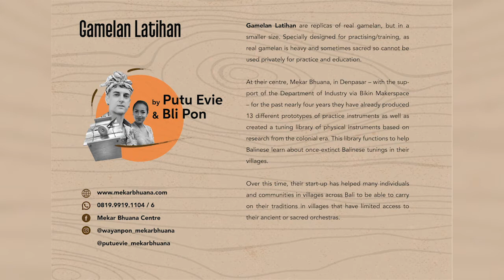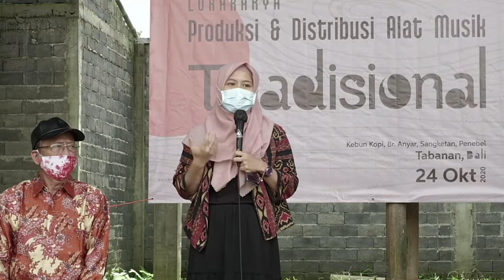Lokakarya Produksi & Distribusi Alat Musik Tradisional (part 1)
Komunitas Kumpul Seni yang diinisiasi oleh Komang Priatna Suardi, Nita Aartsen dan Ubud Creative House, sebagai wadah berbagi informasi, edukasi dan motivasi seni di Bali, berdiri dengan semangat kreativitas di tengah situasi pandemik pada April 2020 sebagai solusi untuk tetap membangunkan semangat kreatif,  komunitas ini rutin menyelenggarakan live streaming untuk mengulas kegiatan para seniman di Bali dalam format yang inspiratif.
Pada Oktober ini, Komunitas Kumpul Seni menyelenggarakan kegiatan kreatif nan segar dalam format kemping bertema “Tabanan Eco Music Camp” dengan rangkaian program edukasi bagi pesertanya yaitu; “Inisiasi Kopi Sejak Dini” dan “Lokakarya Produksi & Distribusi Alat Musik Tradisional”.

PROGRAM Tabanan Eco Music Camp

Rangkaian acara Tabanan Eco Music Camp dimulai pada tanggal 23 Oktober 2020 dengan dibukanya program seru “Kemah di Bawah Kopi”, dimana para pencinta alam bisa mulai berkemah di areal perkebunan kopi nan subur di Desa Sangketan-Banjar Anyar, Penebel-Tabanan, tepatnya di Muncak Sari - Essence of the Peak - Campsite. Paket harga yang  ditawarkan sangat bersahabat, hanya dengan Rp. 100.000  per orang - per malam, sudah termasuk tenda dan sarapan. Program kemping ini berlangsung 3 hari sampai dengan 25 Oktober 2020.

Rangkaian program lokakarya TEMC, 24 Oktober, akan dimulai dengan sesi ngopi bersama. Mata Coffee dengan pengalamannya sebagai; coffee & barista trainer, dan konsultan kopi akan berbagi  tentang “Inisiasi Kopi Sejak Dini”, sebuah peluang bisnis kebal pandemi. Tema kopi ini menarik dan relevan karena diadakan di Tabanan yang memiliki potensi perkebunan kopi Bali dan dewasa ini kopi Indonesia menjadi komoditi ekspor yang kuat di kancah global.

Masih di hari yang sama, mulai pukul 10 sampai 16 diadakan Lokakarya Produksi & Distribusi Alat Musik Tradisional yang dipersembahkan oleh Kementerian Pariwisata & Ekonomi Kreatif RI. Program ini diselenggarakan sebagai bentuk dukungan pemerintah untuk pengembangan ekonomi kreatif bagi para kreator dan produsen alat musik tradisional dan dapat diikuti secara gratis bagi peserta “Tabanan Eco Music Camp”, para pecinta seni tradisi dan warga Tabanan.

Program pengembangan UMKM ini kami kemas dalam format Lokakarya akan menghadirkan 8 pengrajin alat musik tradisional yang sudah memiliki pengalaman dari sisi produksi, estetis, dan distribusi lokal bahkan hingga internasional, dimana mereka akan memperagakan proses produksi dan memamerkan hasil karyanya. Material yang digunakan pun beragam selain bambu. Mereka yang akan menghadirkan hasil karya inovatifnya adalah:

I Wayan Tuges - Gitar Ukir
Agus Supriatna - Suling Bambu
Neo Akbar - Baladenda
Yude Andiko - Yudelele
Rizal Abdulhadi - Gitar Bambu
Putu Evie & Vaughan - Gamelan Latihan
Suar Agung Bali - Gambelan Jegog
Arik Sugianto - Kendang Malangan